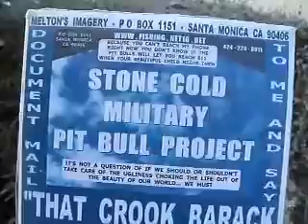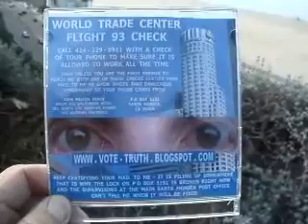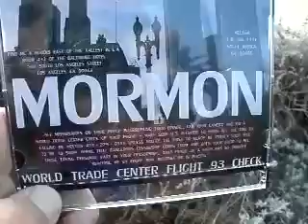VERA9 2013F39 11VERAPROTECTSMARYSCHILDRENOFTHESTREETS154MB3 49 zps355ee284